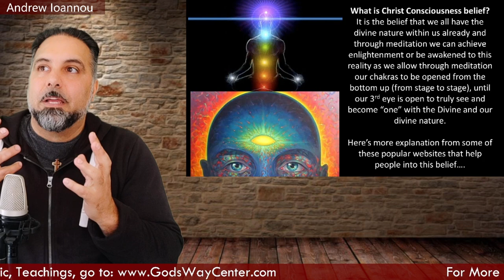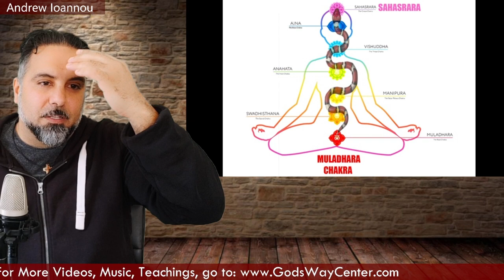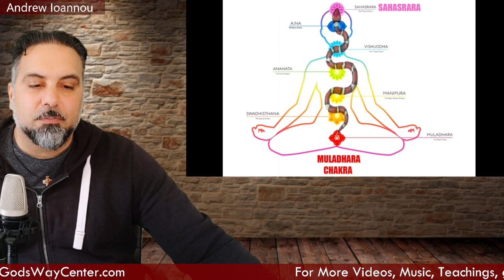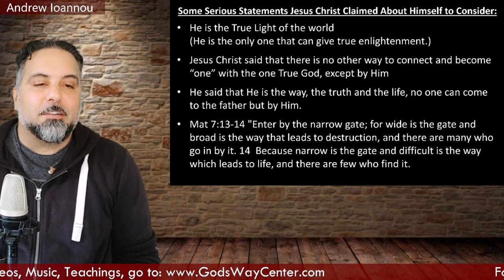The Christ Consciousness Deception😱 MUST WATCH!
You will Find Amazing Resources to help you investigate the truth in many topics especially about Christianity, the Scientific, Archaeological & Historical Facts, Amazing True Stories, Answers to Popular Questions & so Much more.